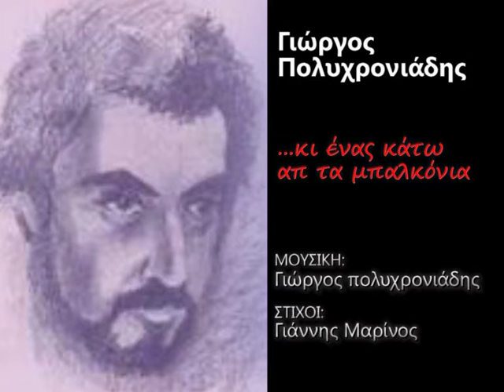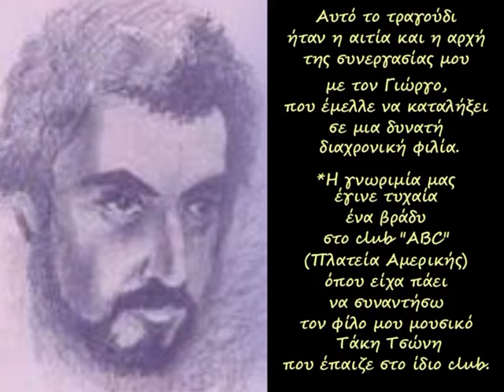Κι ένας κάτω απ' τα μπαλκόνια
Μουσική: Γιώργος Πολυχρονιάδης

Το πρωί στο λεωφορείο
δυο είπανε αντίο

Κάποιος πάνω στο θυμό του
σκότωσε τον αδερφό του

Μες τη νύχτα ένα στόμα
για λεφτά πουλάει το σώμα

Μια τριών χρονών μικρούλα
δεν θα ξαναπεί μανούλα

με τη χούφτα του ανοιχτή    (με κακόμοιρη φωνή)
μας μιλάει για αιώνια
και καλύτερη ζωή

Ένας άντρας μια γυναίκα
στο σκοτάδι κλαιν για δέκα

Ο ζητιάνος λέει κατάρες
σ΄όποιον του 'ρίξε δεκάρες

Τα παιδιά ξέρουν να βρίζουν
μα δεν μάθαν να δακρύζουν

Κι οι σοφοί οι αρχηγοί μας
παίζουνε με τη ζωή μας